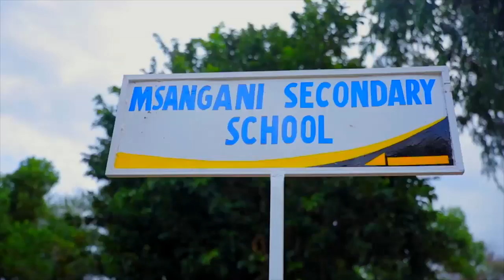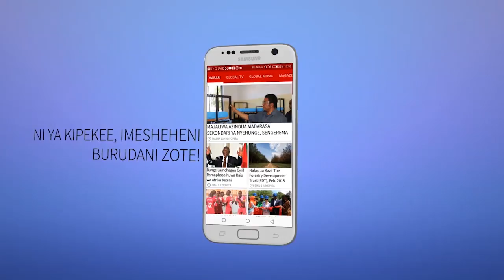UTAPENDA: Ushauri wa DC MJema Kwa Wananchi Ukonga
Mkuu wa wilaya ya Ilala, Sophia Mjema, ameanza rasmi ziara katika wilaya yake kwa kutembelea na kukagua miradi mbalimbali inayotekelezwa wilayani kwake lakini pia kusikiliza kero za wananchi na kisha kuzipatia ufumbuzi.

Akiwa katika ziara yake, DC Mjema, ametembelea Eneo la Ukonga Mombasa na kusikiliza kero za wakazi wa eneo hilo.